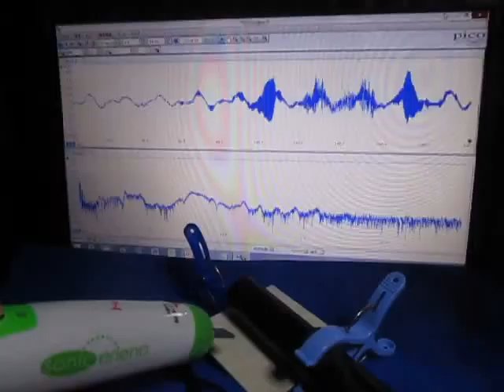音と超音波の組み合わせ実験 （超音波システム研究所 ultrasonic-labo）